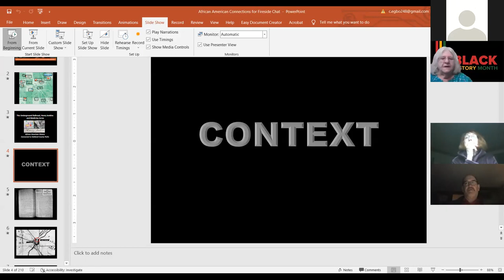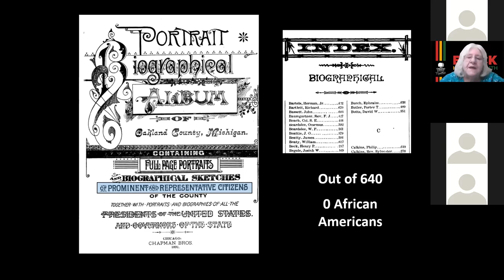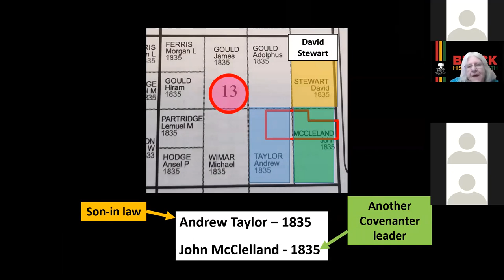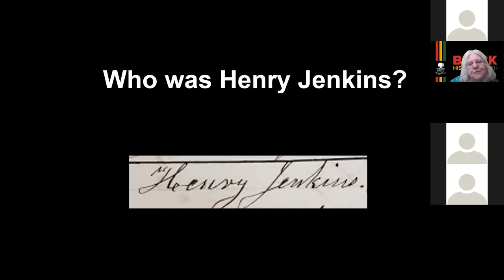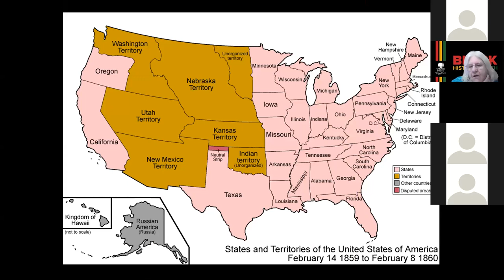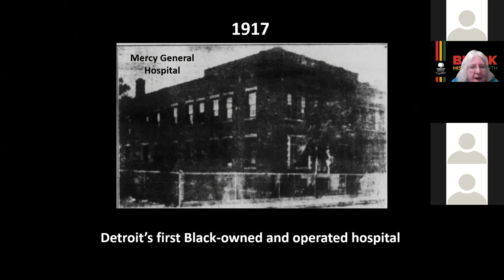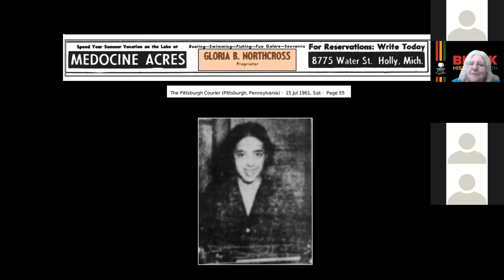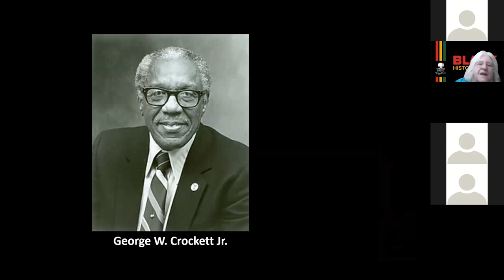The Underground Railroad, Henry Jenkins and Medicine Acres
OaklandCounty has a rich history that includes being a haven for formerly enslaved Africans seeking freedom. Here, OaklandCountyParks Historian Carol Bacak-Egbo explains during an online presentation what she's learned in her research. 2022.